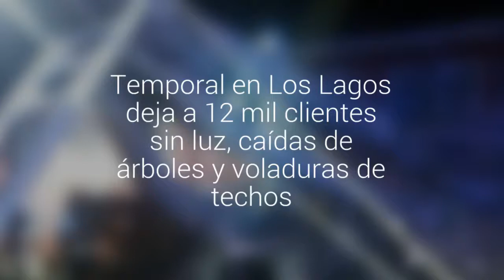Temporal en Los Lagos deja a 12 mil clientes sin luz, caídas de árboles y voladuras de techos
Bomberos de Puerto Montt, han atendido más de 100 emergencias derivadas del condiciones metereológicas.